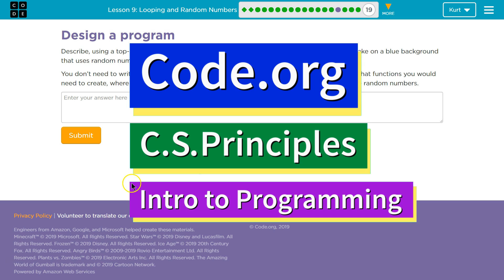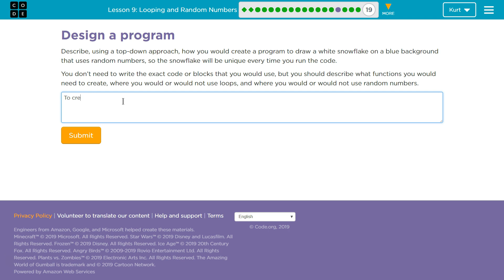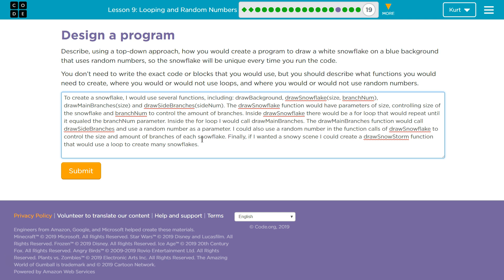Looping and Random Numbers Lesson 9.19 Tutorial with Answers Code.org CS Principles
Looping and Random Numbers, lesson 9, is from Intro to Programming, unit 3 of Code.org's C.S. Principles course. The course is often used in AP Computer Science classrooms. Each puzzle in this Code.org course challenges students to accomplish a new task while learning principles of computer science. In this video I walk through step-by-step how to get the right answer for this puzzle. Tutorials for other lessons is linked below.